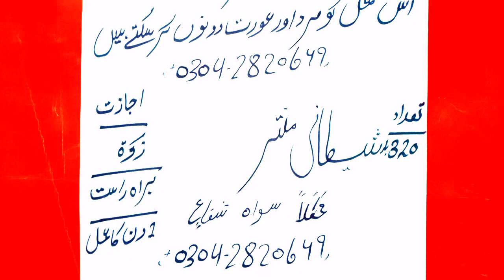ak bare yh amil kato larki baster par ho gi